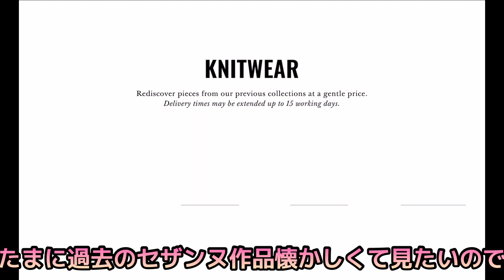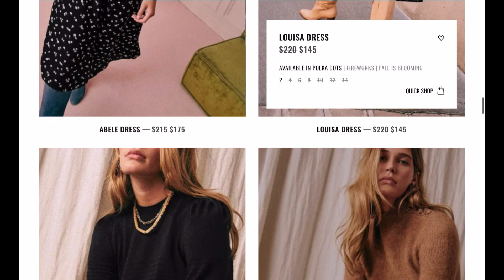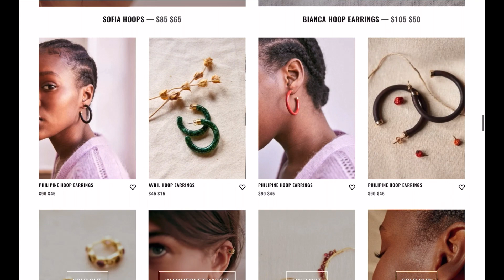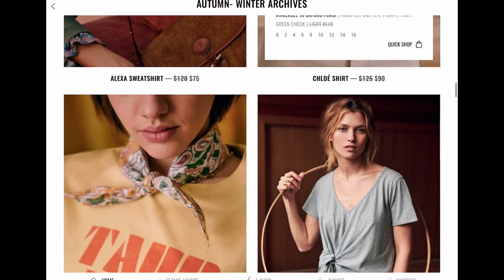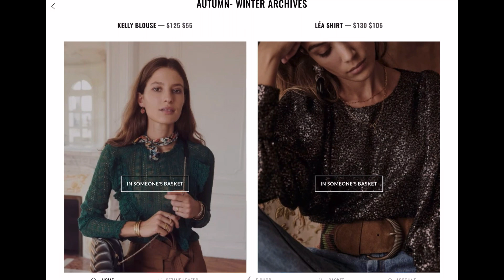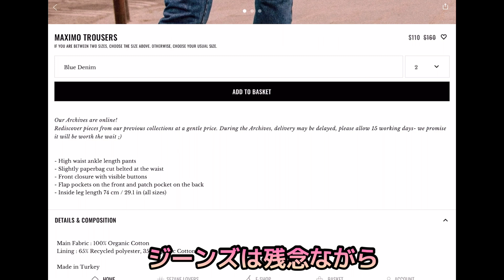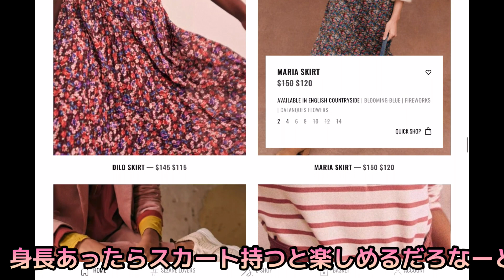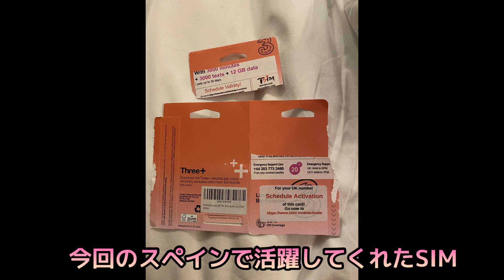クルーズ【クルーズ中の船内から♡】2023冬のアーカイブ♡楽しかった♡正月福袋やブラックフライデーより楽しい♡ヨーロッパでアーカイブ♡時差なくて嬉しい♡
Sezane Artemis belt elevates your style for sure!

▶︎セザンヌアーカイブACT1♡セザンヌならコーデ力必要なし♡着るだけでセルフコーデ♡アーカイブ戦利品ep10